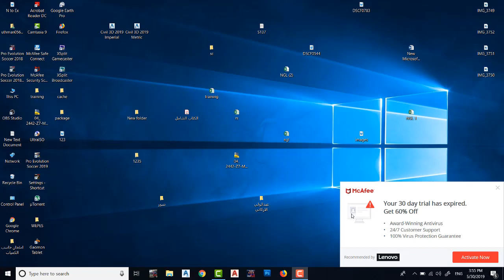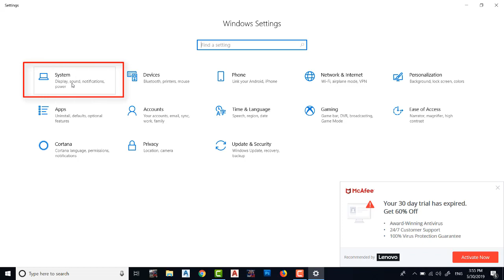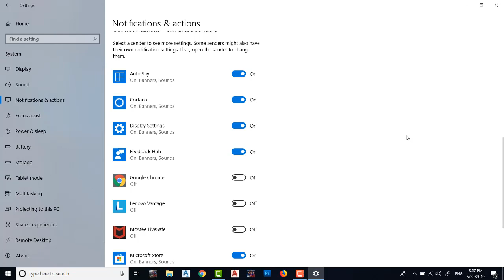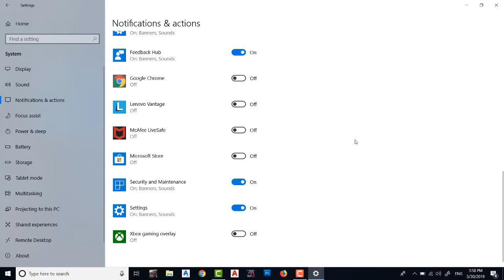طريقة ازالة الاعلانات المزعجة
هنا سأشرح طريقة ازالة الاعلانات المزعجة في الكمبيوتر وخصوصا في وندوز 10